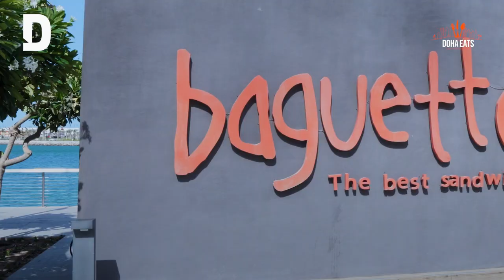Doha Eats: Is this really the best burger in town?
Are you craving a mouthwatering burger experience?

Watch the first episode of our brand new food review series, Doha Eats, to know if this restaurant lives up to its claim of selling the best burgers in town!